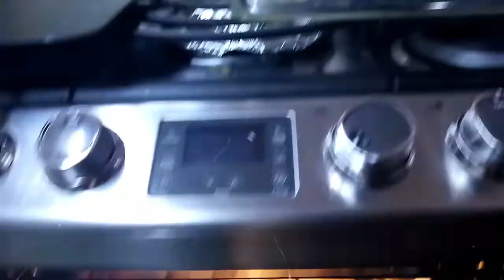21vo Vlog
Viaje a Calipan